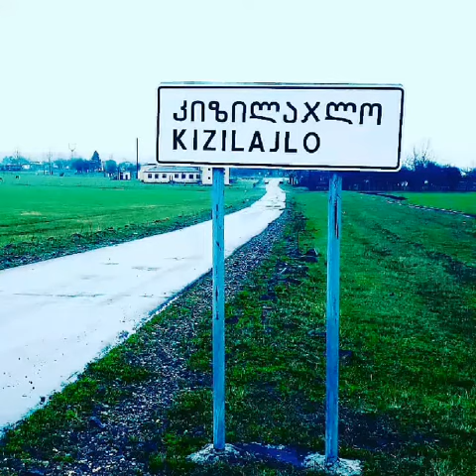dağ qzıl haclı borçalım